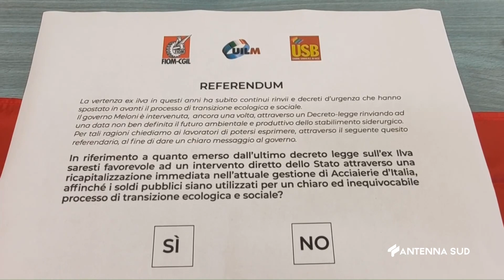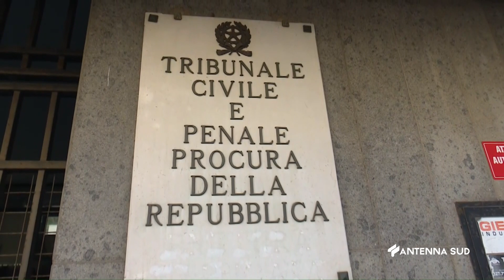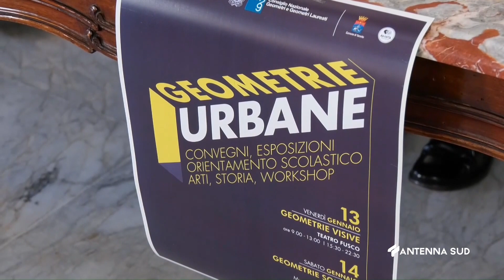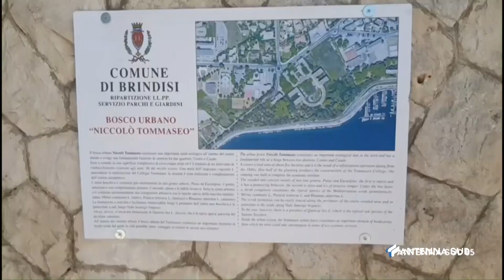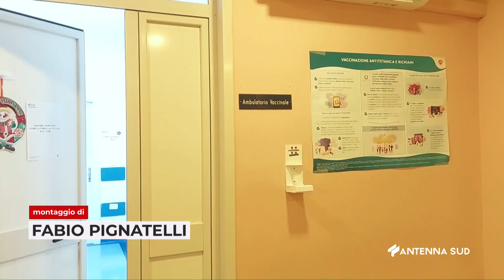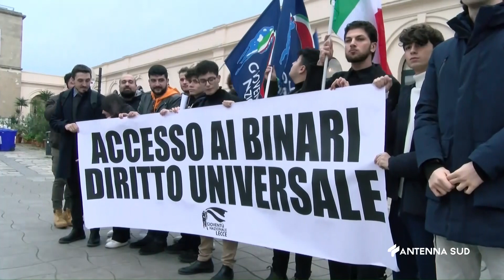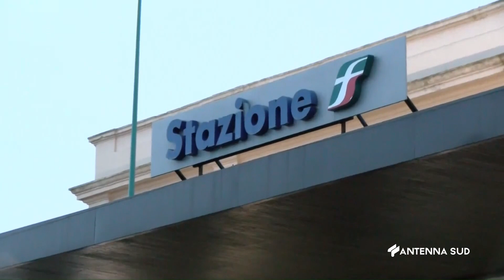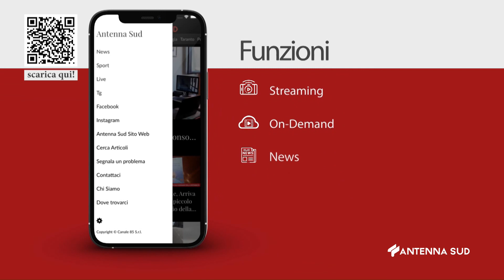TG TA - BR - LE ORE 14:15 DEL 05 GENNAIO 2023